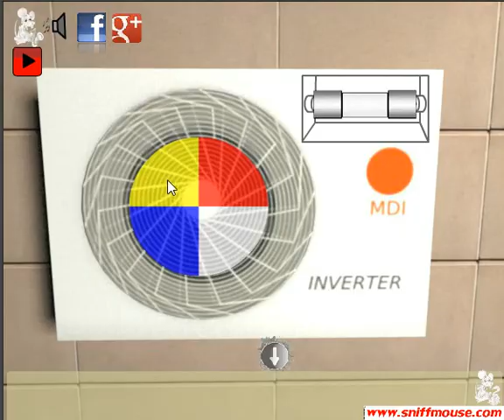Garage Life Escape Walkthrough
You live in this garage for a long time. You decided to escape from this place. The exit is locked and there is no spare key in this room. You will need to find alternative way to escape.

Official walkthrough for a flash game: Garage Life Escape